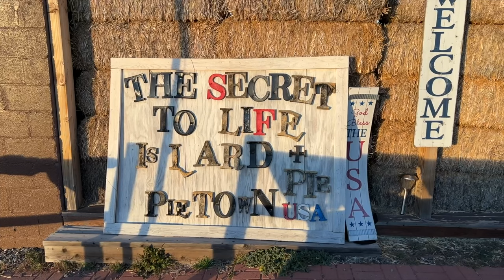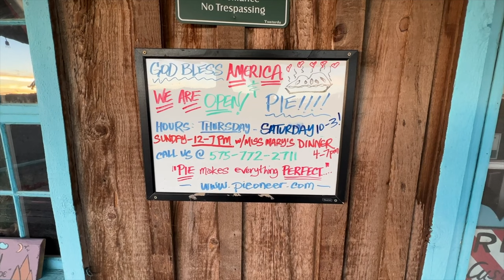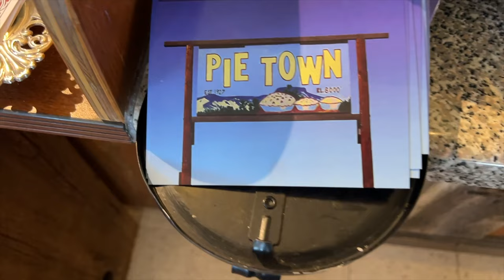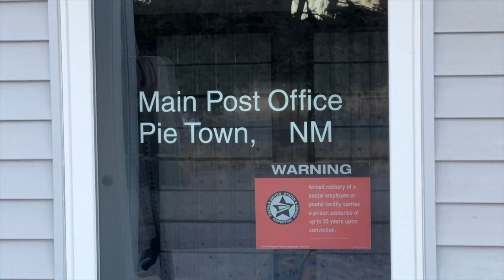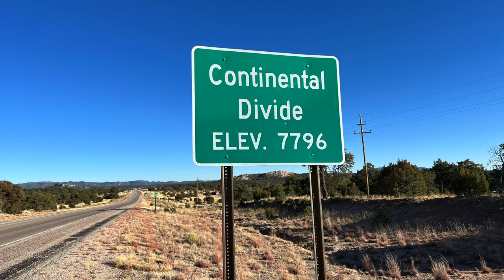Everyday is Pie Day in Pie Town, NM!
Pies are back in tiny Pie Town, New Mexico, after a long COVID drought, as Jefferson Graham discovered when he visited the Pie-O-Neer restaurant in Pie Town, and sat down with owner Sarah Chavez to talk things all pie.
If Pie Town isn't a photo opp, what is?
The Photowalks series is all about bringing viewers to iconic places in search of the best photo spots and how to get them.

Gear:
Camera: Sony A7III
Sony RX10IV
Apple iPhone
GoPro Hero 9